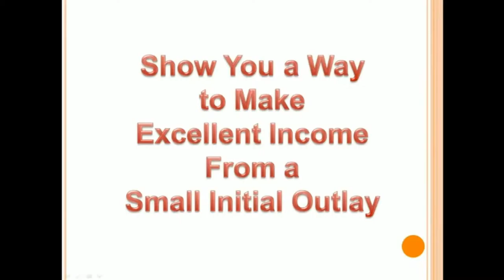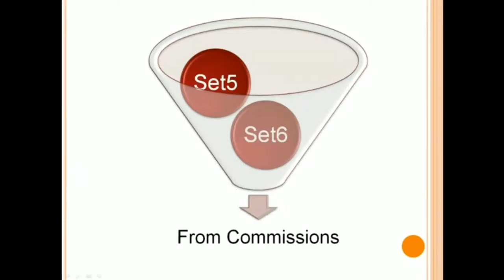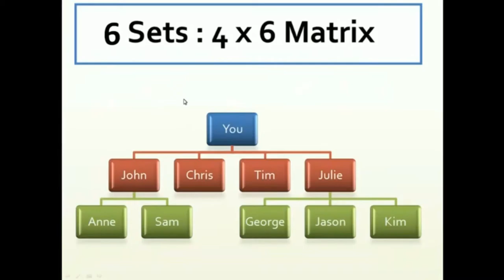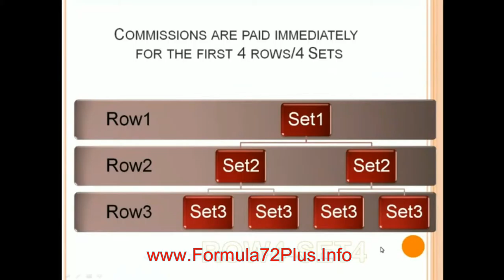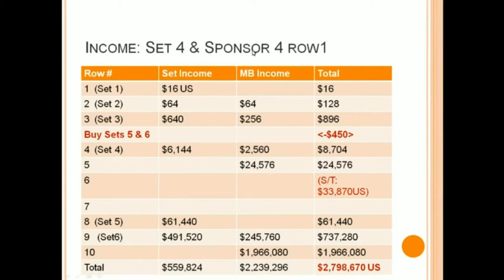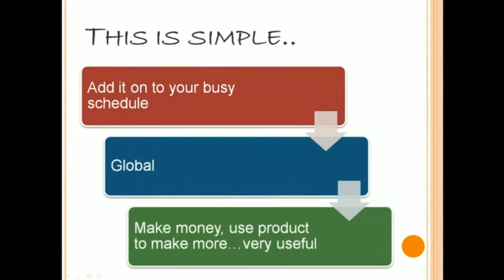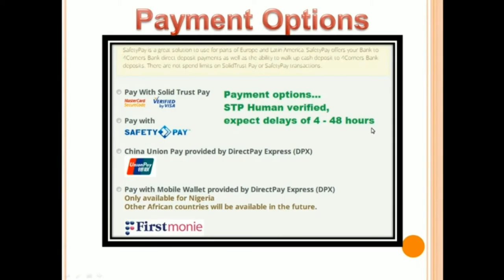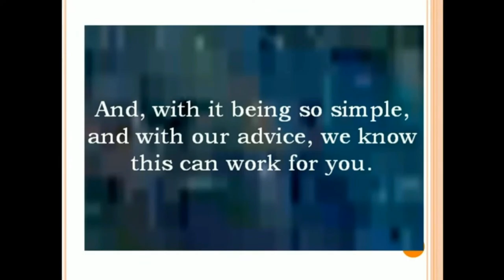Four 4 Corners Alliance Fast Start - Make Money Faster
Hi Les Perkins here presenting our Alliance Team way to supercharge and speed up wealth creating with The four Corners Compensation Plan.

 This special 4 Corners Fast Start approach to this popular Home Business makes all the difference to your success. Since doing this video, we decided to ma...